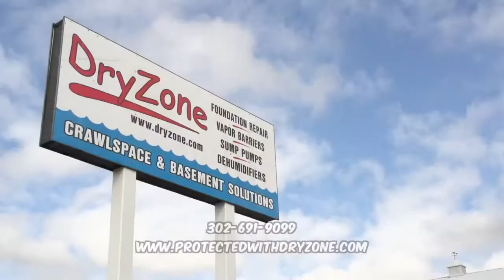Reliable Fondation Repair & Waterproofing in Delmarva: DryZone, LLC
DryZone, LLC has been serving homeowners in the Delmarva peninsula since 2006, providing the most effective solutions for things like water intrusion, flooding, mold and structural damage in basements and crawl spaces as well as sinking concrete slabs.

All backed by the best warranties in the business and world class customer service.

At DryZone, LLC we treat you like family!